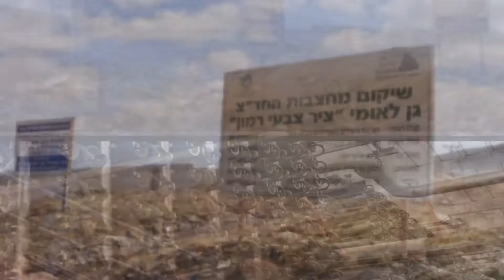Negev Industrial Minerals Presentation Video - Long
Negev Industrial Minerals Ltd. (NIM), established in 1953, is a leader in the mining and processing of lime, limestone and silicate sand serving numerous industries.